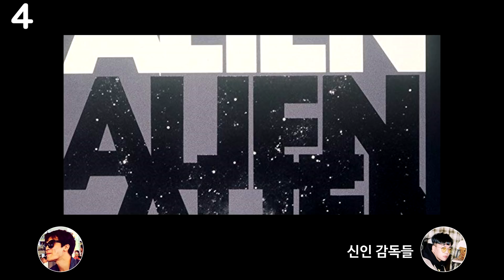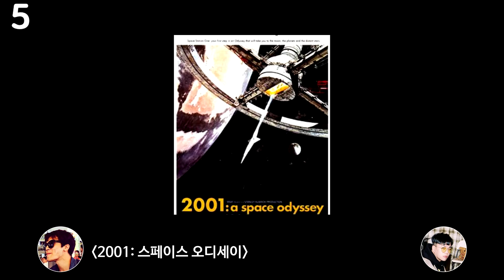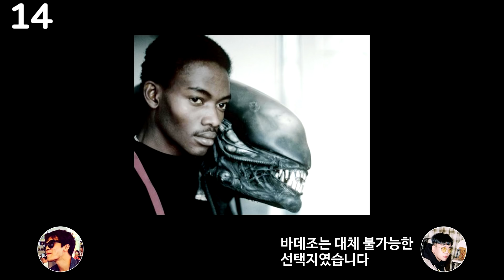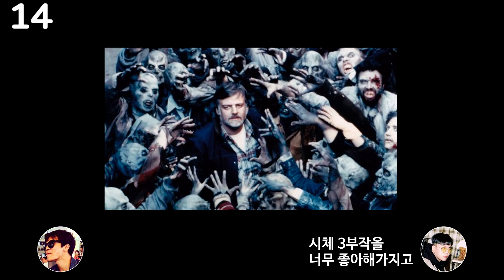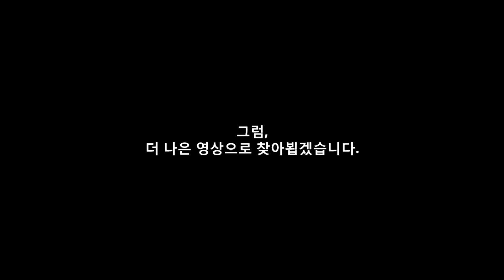리듬파워 지구인과 함께하는 에일리언 비하인드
※ 결말을 포함한 스포가 있음을 알려드립니다.
※ 앨범 홍보가 포함되어 있음을 알려드립니다.

에일리언 (Alien, 1979)
감독: 리들리 스콧
출연: 시고니 위버, 톰 스커릿, 베로니카 캣라이트, 해리 딘 스탠튼

♪ 음악
1. 지구인 - 진흙탕

리듬파워의 지구인님과 함께 외계인, 에일리언의 영화 비하인드를 알아봅시다. 또한 영상 후반에 새 앨범의 홍보가 있습니다. 2월 22일 금요일 저녁 6시에 발매되는 [B movie]도 많은 관심 부탁드립니다~

◇ Reference
DVD 코멘터리, 영문 위키피디아, 인터뷰